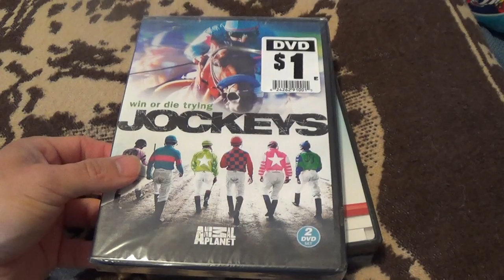My Movies with Horse Racing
a short video showing my horse racing genres, I only have 3 movies currently in this genres, if you enjoy movies or looking at movie collections like me, give this video a thumbs up and subscribe to my channel, God bless(recorded May 30 2019)